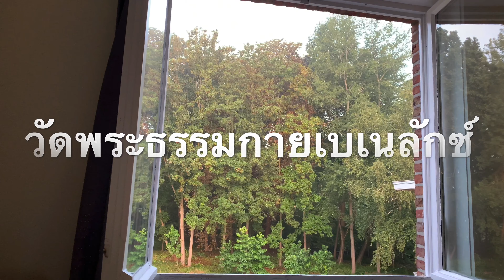ความดีที่ประทับใจ ช่วยกันสร้างวัด ดูแลวัดกันไว้ ให้สุขใจติดไปจนภพชาติหน้า